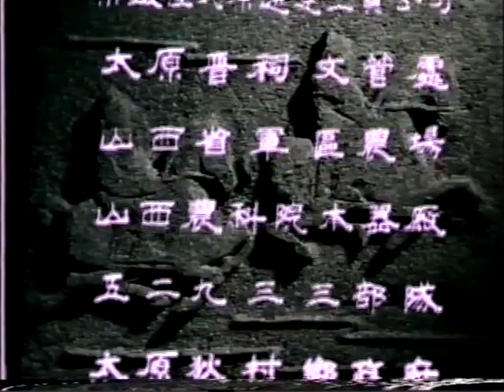狄仁杰断案传奇（86版） 1